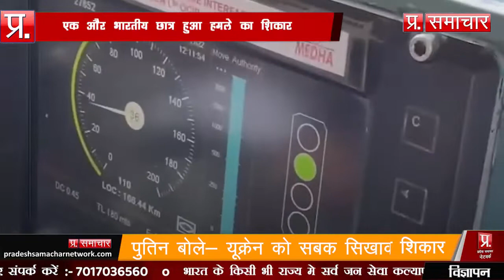फुल स्पीड में 2 ट्रेनों की टक्कर, रेलवे की इस तकनीक की हो रही थी टेस्टिंग| PSN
फुल स्पीड में 2 ट्रेनों की टक्कर, रेलवे की इस तकनीक की हो रही थी टेस्टिंग
प्रदेश समाचार नेटवर्क  न्‍यूज चैनल की लाइव खबरें एवं ब्रेकिंग न्यूज के लिए बने रहें ।| Pradesh Samachar Network | Desh Ke Liye